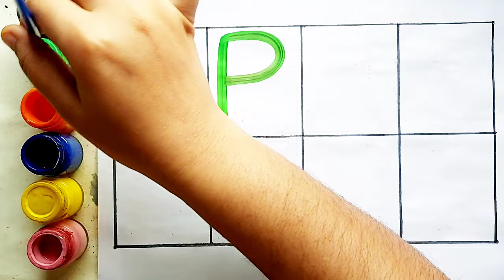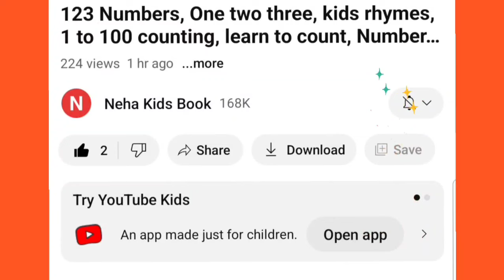A to Z alphabet for kids, Kids rhymes, collection for writing dotted line for toddlers, Alphabet,34